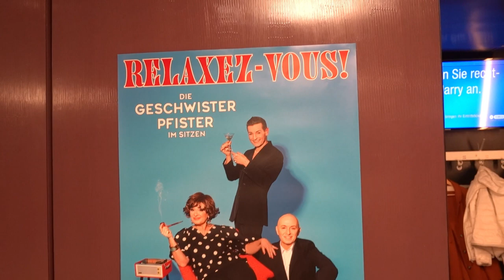Geschwister Pfister -Relaxez Vous live in Zürich Bernhardtheater März 2023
Geschwister Pfister live mit ihrem neuen Programm Relaez Vous in Zürich im Bernhardtheater März 2023